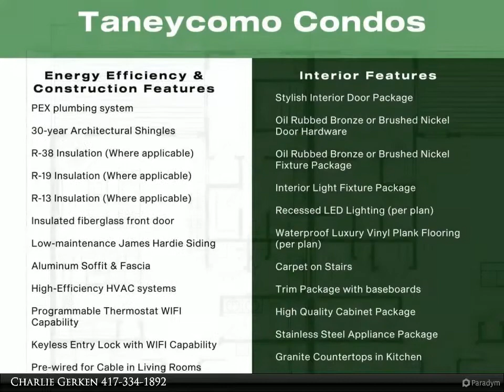Gerken & Associates - 1707 Lakeshore Drive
Briarwood is back! After years of waiting, phase 2 is finally happening. Act now to obtain one of the exciting, new condos to be built in this lakefront location. Vacation rental approved and likely to be printing money by 2023! Building elevator service makes every unit easy walk-in entry. These 3-bedroom condos will offer a host of luxury features, along with amazing lakefront view. Any closer to the water and you'd be on a boat! Briarwood amenities include infinity swimming pool, hot tub, and BBQ pavilion. Great trout fishing too! No exterior maintenance or yard work to do here either - the homeowner association takes care of all that! Conveniently located near downtown, close to the popular Branson Landing shopping district and Kanakuk Kamps. Absolutely perfect for vacation retreat, nightly rental investment or full time living in Branson. Main level and penthouse units priced at $335k and second and third floor units priced at $325k. Pictures shown are for illustration purposes only. Actual product may vary due to product enhancement, including floorplan, colors, finishes, and materials. Only 8 units available to choose from. Buy two of them, put in a pass-through door, and you'll have a 6-bedroom unit. Nothing like it on the market!

2 full bath

Charlie Gerken
Gerken & Associates